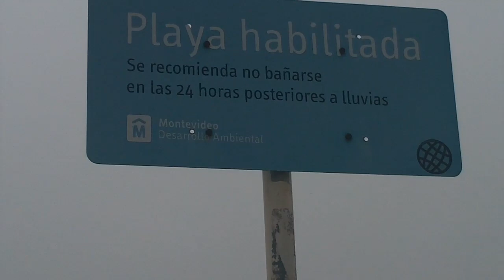Pocitos Beach - Montevideo, Uruguay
A visit to Pocitos Beach in Montevideo, Uruguay on July 2, 2010.